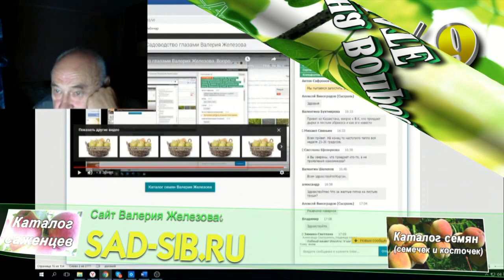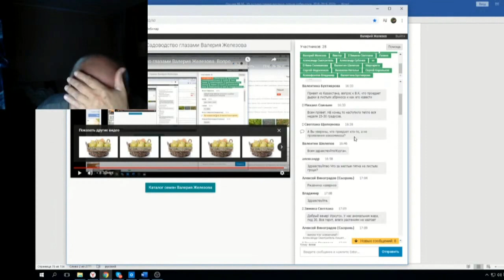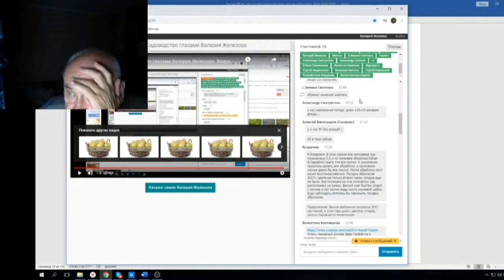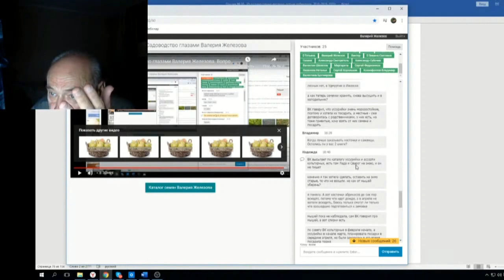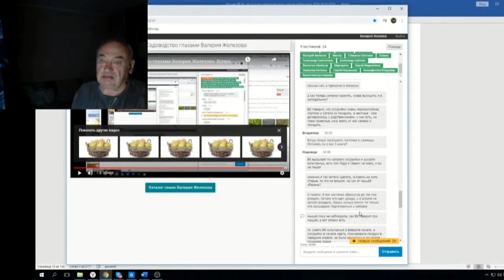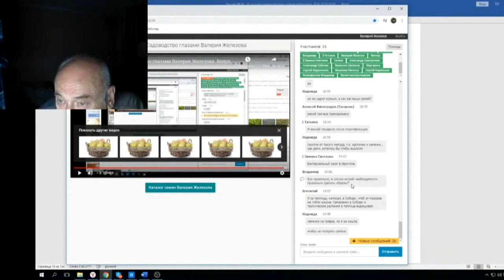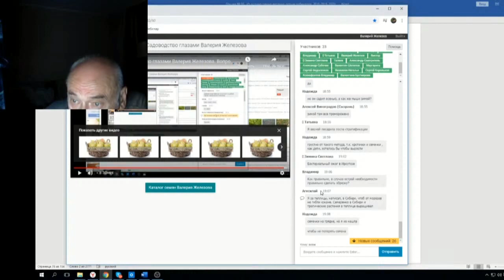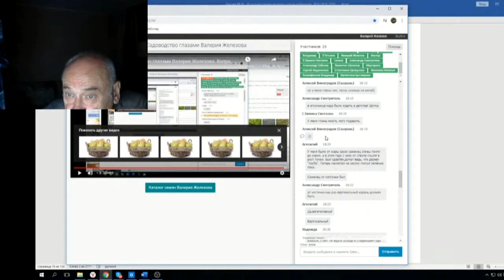86 ч 09 Ответы на вопросы в чате